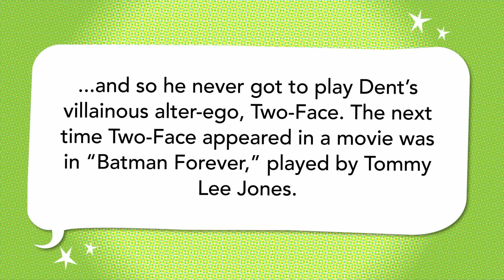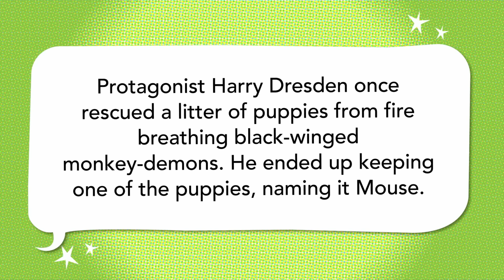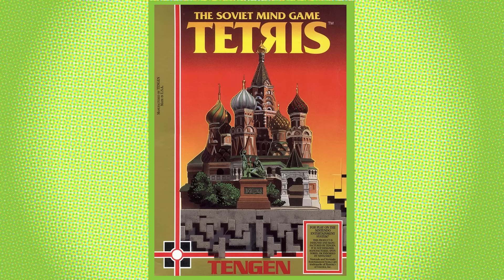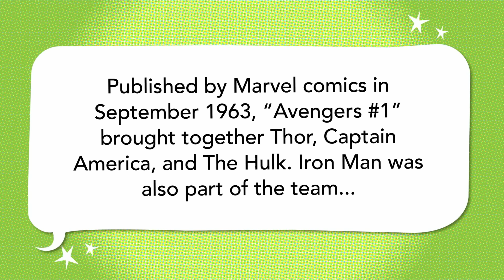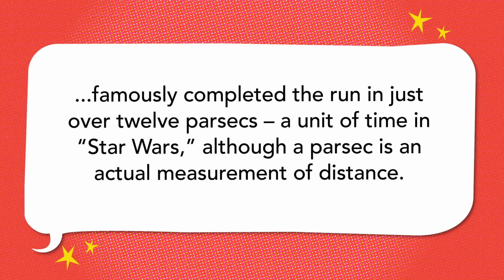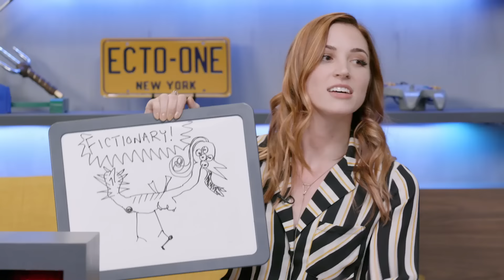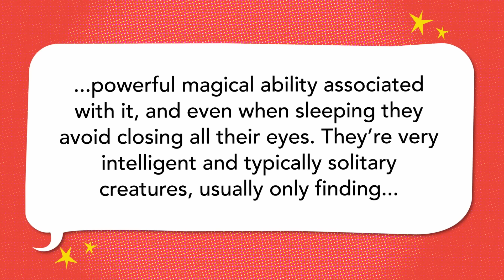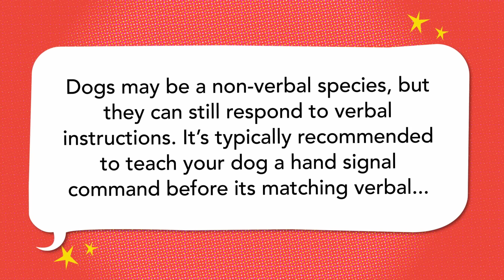The Dresden Files, Settlers of Catan, Fallout 4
Erika Ishii, Eme Ikwuakor, and Becca Scott hoard video game items and dream of Beholders.